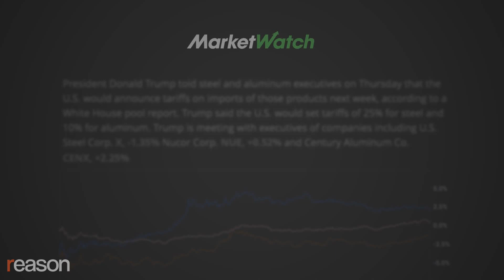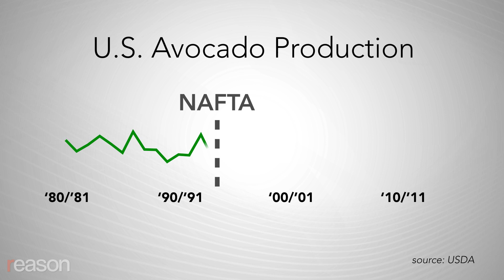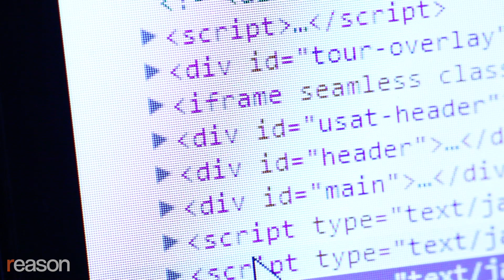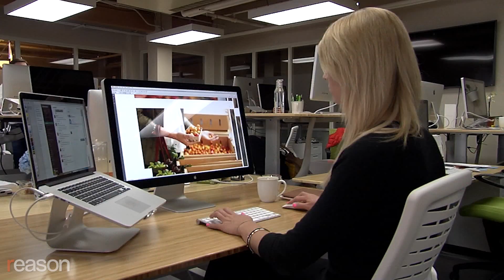Stossel: Trump's Steel Tariffs Will Hurt Americans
The Trump administration says a steel tariff will be announced in the next two weeks to preserve American industries. John Stossel says that won't work.

George Bush tried a similar tariff. Steel production hardly rose at all, and 200,000 jobs were lost in American industries that depend on steel.

Trump is also using the 25% tax as leverage to get Canada and Mexico to renegotiate the North American Free Trade Agreement (NAFTA). He calls the current deal "such a disaster."

But Stossel says NAFTA has been good!

Avocados were once rarely eaten in America. They were hard to find in the winter because American producers can't grow year-round. Mexican farmers can, however, and since NAFTA, Americans buy 4 times as many avocados.

American producers weren't hurt much -- they still grow roughly the same amount they did before NAFTA. But consumers are much better off.

People think NAFTA harmed manufacturing. Trump points out that "before NAFTA went into effect, there were 285,000 autoworkers in Michigan. Today, that number is only 160,000."

That's true, but it's mostly due to technology, not trade. Robots do work humans once did. Looking at total production of cars and car parts, American auto output is up since NAFTA.

Stossel points out that trade also enables amazing things like iPhones. Apple gets raw materials from 63 different countries, and sends the raw materials to 34 different countries for processing. Multiple countries then assemble the products. All that helps make phones affordable, and profitable to produce.

Stossel says: Yes, trade hurts some Americans. But it helps many more of us.